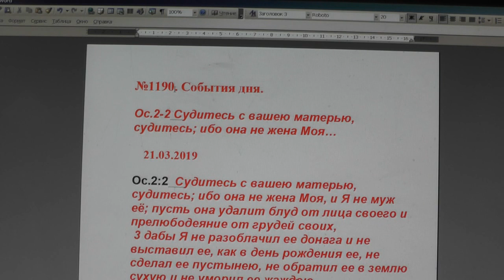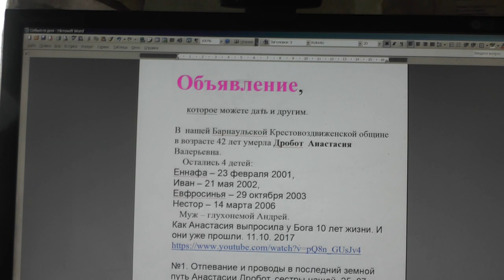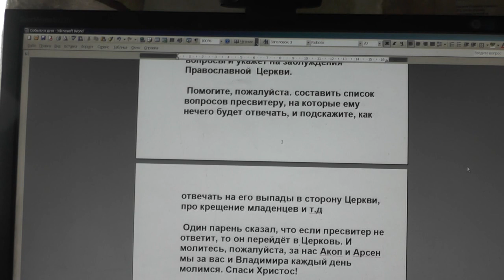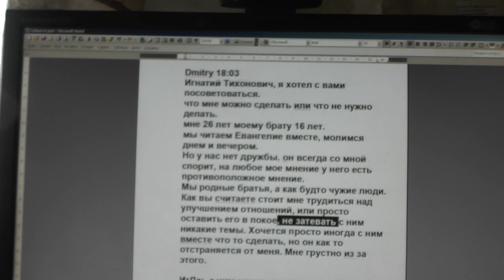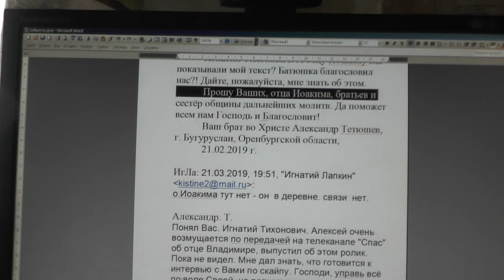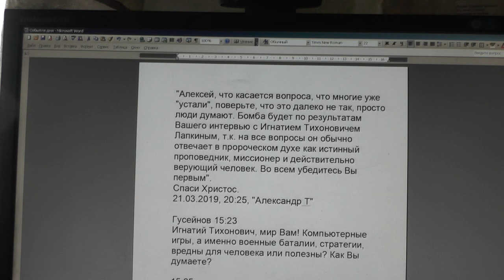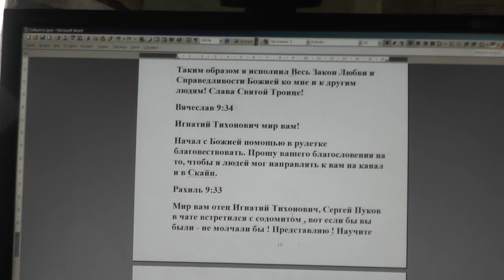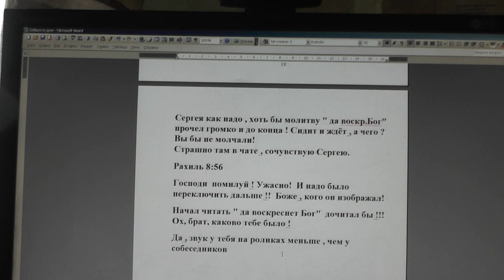№1190. События дня. Ос. 2: 2 Судитесь с вашею матерью, 21.03.2019